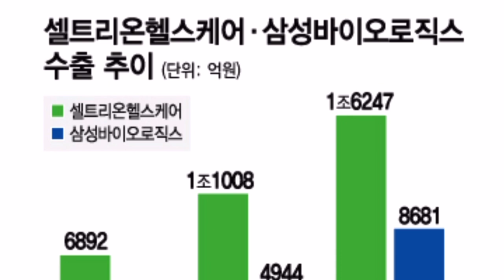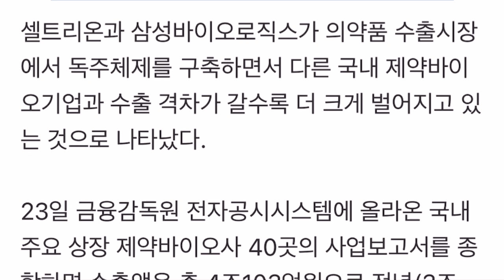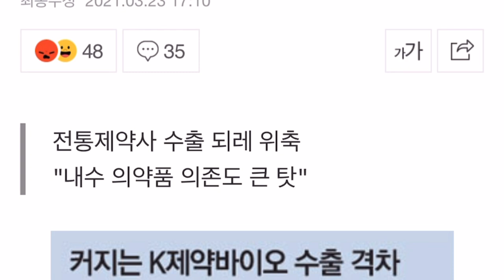셀트리온은 삼바와 같이 엮지말아주세요 기자님들!!!